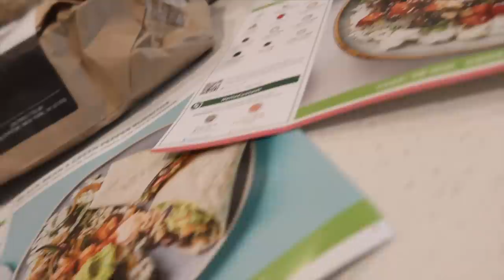WELCOME HOME! *Official House Tour*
🥳🏠 *LIVE* HOUSEWARMING PARTY!!!
📆 SATURDAY, APRIL 29TH
***registry loadinggggg***

I APPRECIATE ALLLL THE LOVE AND SUPPORT! GOD IS WORKING OK! 🙏🏽❤️